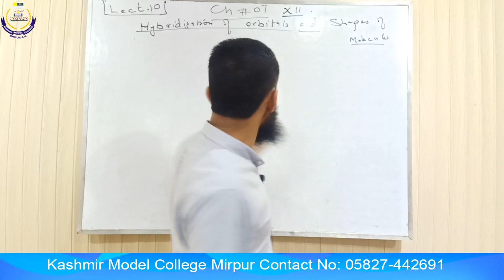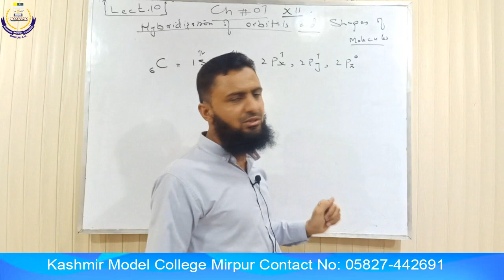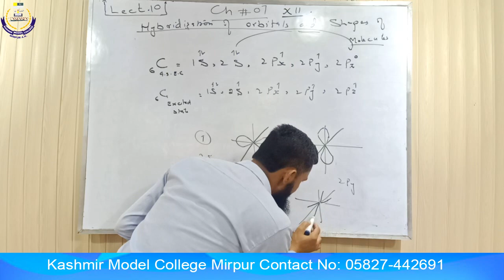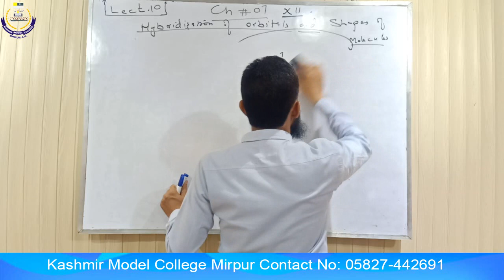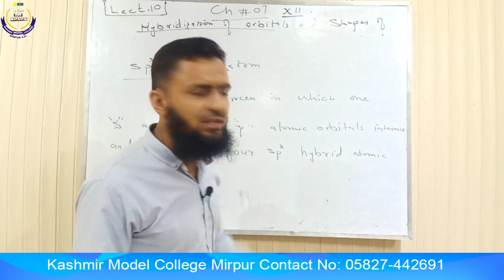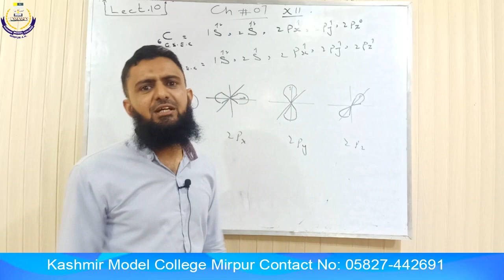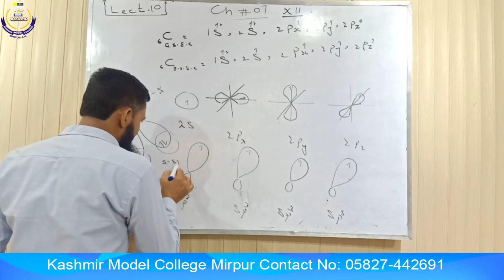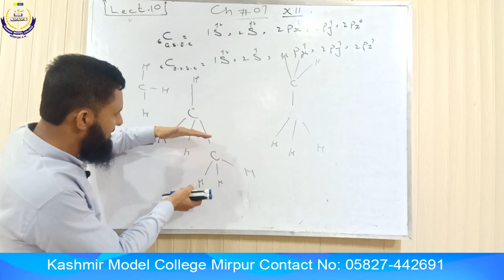youtube video 0fOf-d2TOX8